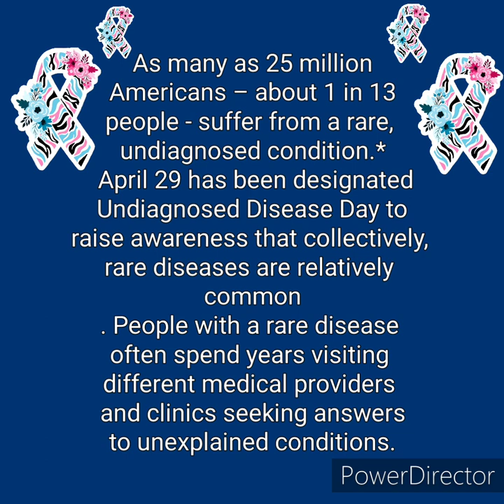faces of the undiagnosed (awareness video)